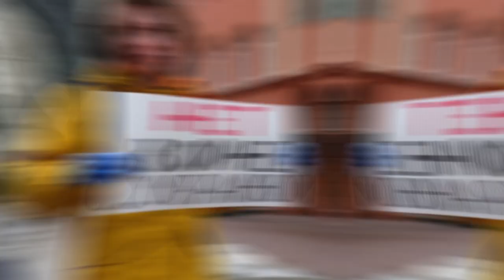Ukrainians aren't happy with Navalny documentary winning the Oscar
The "Navalny" documentary won the Oscar2023. The Academy tossed aside the Ukrainian documentary about children on occupied territory. President Zelenskyi got the second rejection in a row to perform at the Oscar ceremony. Navalny himself spoke dissonantly about Ukraine.